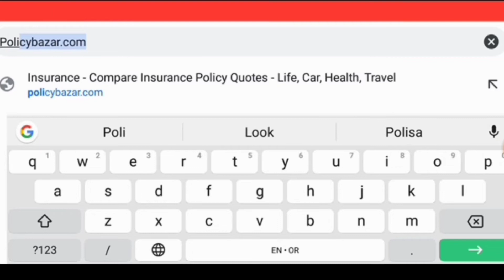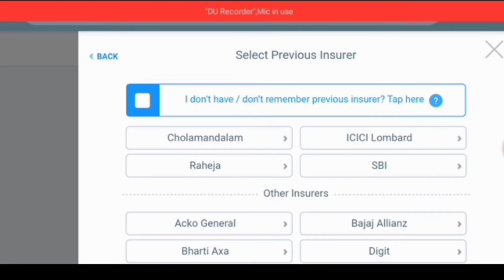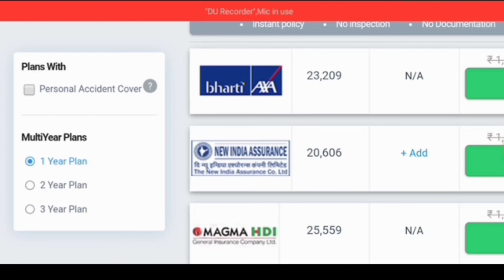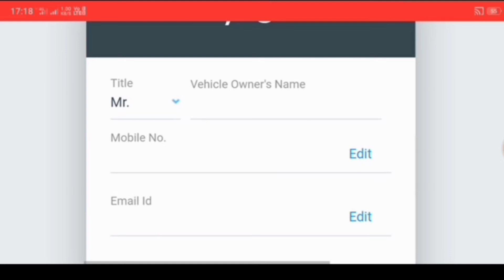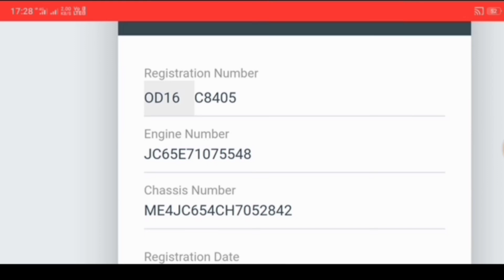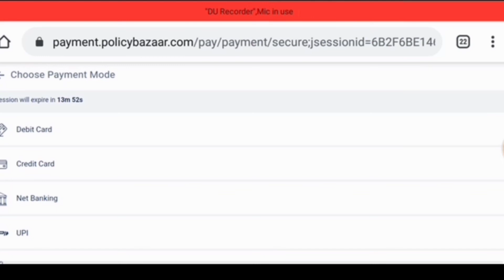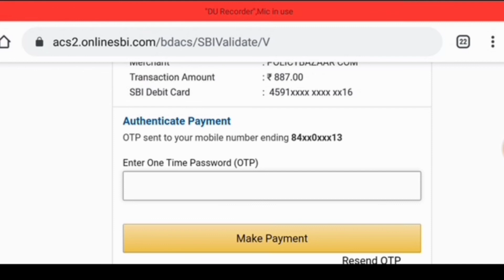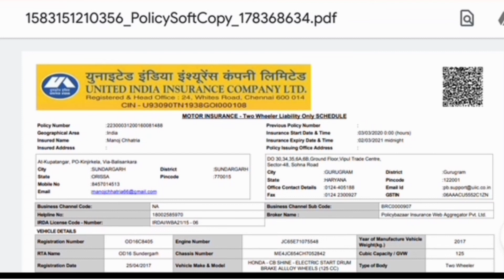Bike insurance // How to apply for Bike Insurance on mobile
In this video you know how to apply for Bike Insurance on mobile,  in policy bazar website.